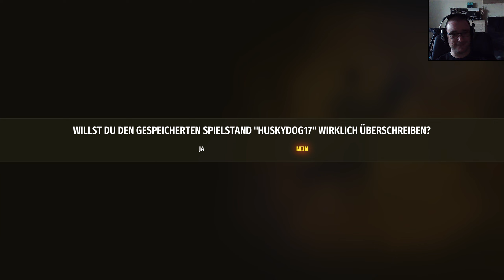Serious Sam 4 - Végigjátszás #008 - Csodaszép táj, csodaszép zene! Mi kell még?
Serious Sam 4 című FPS játék végigjátszása magyar kommentárral.